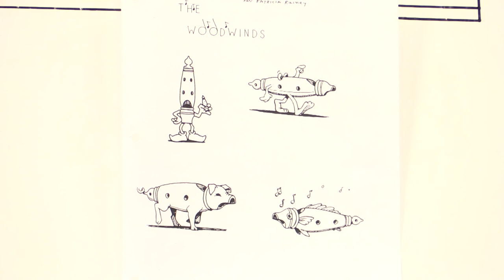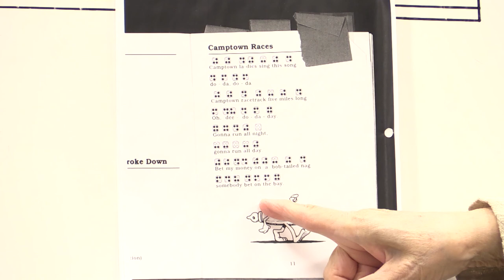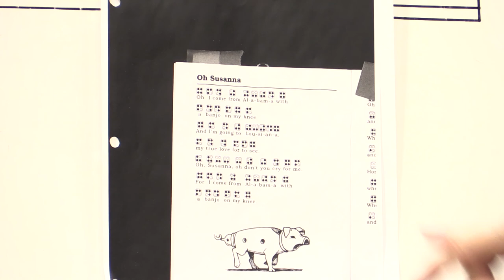Learning Music With Pat 1131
Join Pat Rainey as she teaches viewers how to read music, maintain instruments, and play music on a variety of musical instruments. Pat has been teaching music to students of all ages for over 30 years